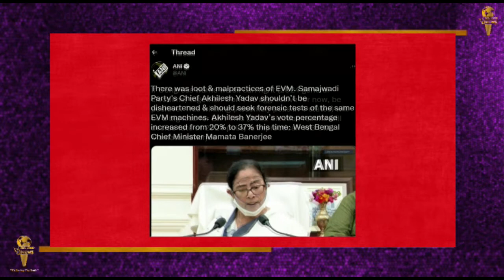अगर Congress चाहे तो...', Mamata Banerjee ने BJP के खिलाफ 2024 में गठबंधन के दिए संकेत |SeaLord News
पांच राज्यों के नतीजों के बाद बोलीं ममता- 'कांग्रेस चाहे तो 2024
में हम सब मिलकर लड़ सकते हैं चुनाव'
उत्तर प्रदेश, उत्तराखंड, पंजाब, मणिपुर और गोवा विधानसभा चुनावों के नतीजे आ चुके हैं. इन पांच राज्यों में से 4 में बीजेपी को प्रचंड बहुमत मिला है. ऐसे में अलग-अलग पार्टियों की प्रतिक्रियाएं भी सामने आ रही हैं. न्यूज़ एजेंसी एएनआई के मुताबिक़, ममता बनर्जी ने कहा, ''अगर कांग्रेस चाहे तो हम सब मिलकर 2024 का आम चुनाव लड़ सकते हैं. अभी के लिए आक्रामक न हों, सकारात्मक रहें. यह जीत भाजपा के लिए एक बड़ी क्षति होगी. 2022 के चुनाव परिणाम 2024 चुनावों के भाग्य का फैसला करेंगे.''
इसी के साथ ममता बनर्जी ने ईवीएम पर भी सवाल उठाए हैं. उन्होंने कहा, ''ईवीएम की लूट हुई है. समाजवादी पार्टी प्रमुख अखिलेश यादव को निराश नहीं होना चाहिए और उन्हें ईवीएम मशीनों की फॉरेंसिक जांच करानी चाहिए. अखिलेश यादव का वोट प्रतिशत इस बार 20% से बढ़कर 37% हुआ है.''
वहीं, मुख्यमंत्री ममता बनर्जी के बयान पर पश्चिम बंगाल के भाजपा नेता सुवेंदु ने अपनी प्रतिक्रिया दी है. उन्होंने कहा कि ममता बनर्जी को 2029 के बारे में सोचना चाहिए. 2024 के चुनाव के नतीजे साफ हो गए हैं, फिर एक बार मोदी सरकार और इस बार 400 के पार पार्टी पहुंचेगी.